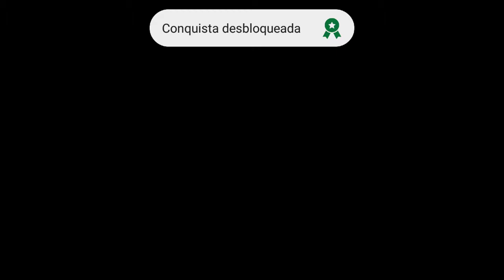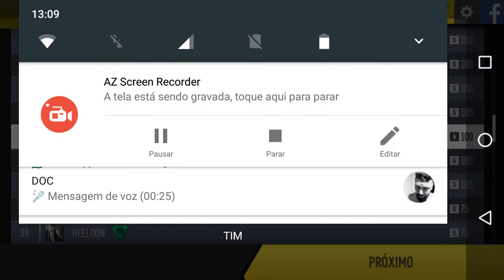🚨 O MELHOR JOGO DE DRIFT ONLINE PARA ANDROID ( Race Kings)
Race Kings é um jogo de corrida no estilo Drift online (Multiplayer) para celular android.